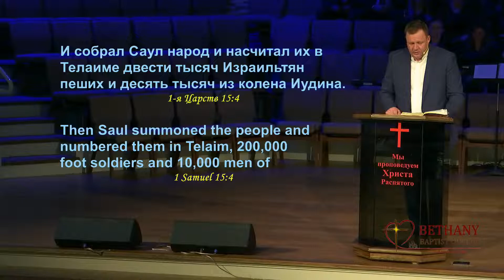Мне все равно - проповедует Юрий Григорьев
Вечернее воскресное Богослужение 29 мая 2022 года